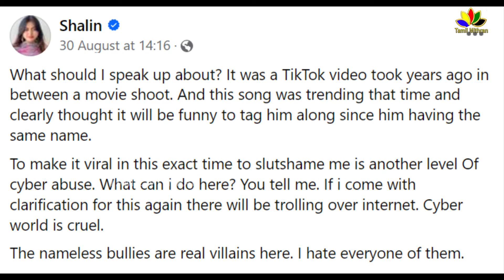Shaalin Zoya & Edavela Babu Video | What Really Happened - TTF Vasan & Zoya Clarification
Shaalin Zoya & Edavela Babu Video | What Really Happened - TTF Vasan & Zoya Clarification | Shalin Zoya Viral video